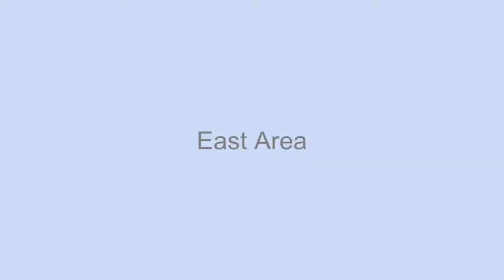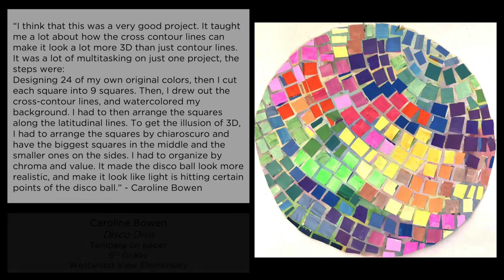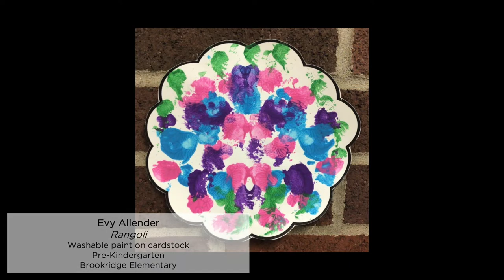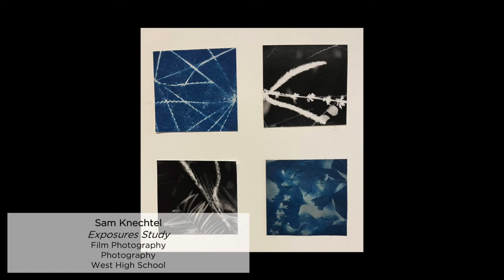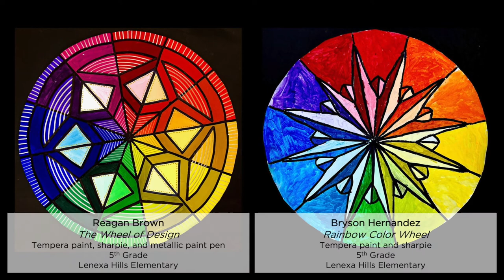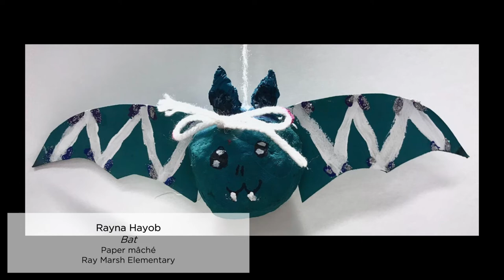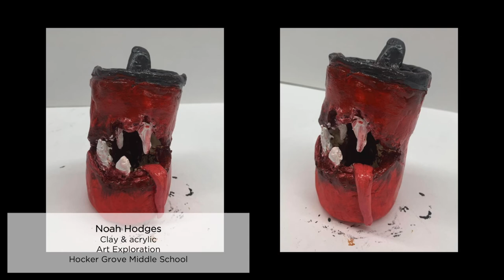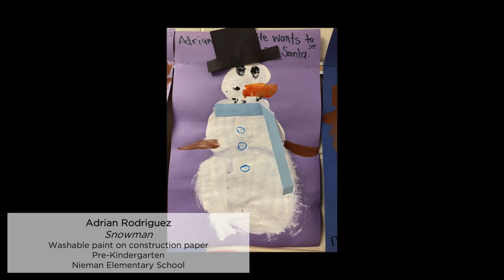Virtual Visual Art Show 2021-22: Quarter Two